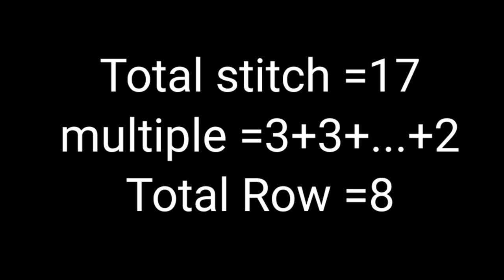New Knitting Pattern For Cardigan,Jacket And Babies Sweater